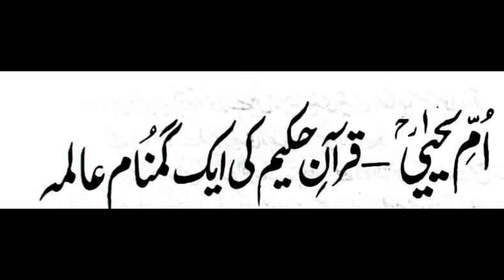Hazarat Umme Yahya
Hazrat Abdullah Bin Malik, narrated, once after performing hajj, he met an old woman. The woman was lost his family. When some questions  asked by her, she replied by reciting the verses of Quran.
حضرت عبداللہ بن مالک رضی اللہ عنہ سے روایت ہے کہ ایک مرتبہ حج کے بعد آپ کی ملاقات ایک بوڑھی عورت سے ہوئی۔ عورت اپنے خاندان سے محروم ہوگئی۔ جب ان سے کچھ سوالات پوچھے گئے تو انہوں نے قرآن کی آیات کی تلاوت کر کے جواب دیا